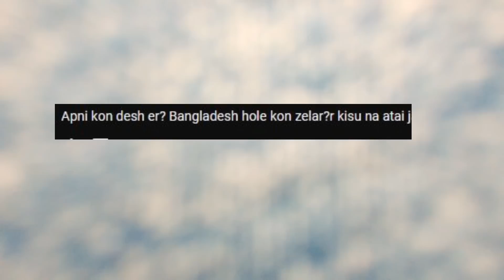আমি প্লাবন এই প্রথমবার আপনাদের সামনে | my first vlog | plabon world | world of plabonrumi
আসসালামু অলাইকুম কেমন আছেন সবাই। আমি কথা দিয়েছিলাম আমি আেনাদের সামনে আসবো আমার সম্পর্কে সব জানাবো। আমি আমার কথা রেখেছি আমি আপনাদের সামনে এসেছি।
আপনাদের প্রশ্ন জাগতে পারে আমি কেন এই ভিডিওটা plabon world চ্যানেলে দিলাম না কারন ঐ চ্যানেলে আমি কপিরাইট কন্টেন্ট নিয়ে কাজ করি। এই চ্যানেল খোলার মুল উদ্দেশ্য হচ্ছে আপনাদের মাঝে থাকা কোন কারনে ঐ চ্যানেলে সমস্যা হলেও আমি যেন আপনাদের মাঝে থেকে হারিয়ে না যাই। এখানে আমি নিয়মিত vlog video আপলোড করবো আশা করি আপনারা আমার পাশে থাকবেন।  my first vlog